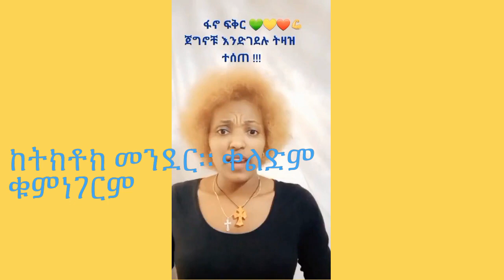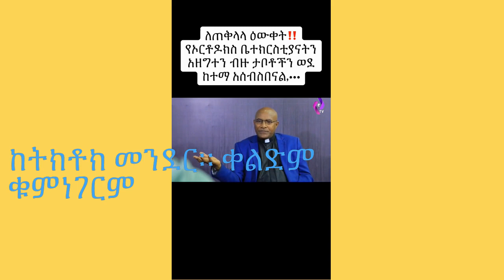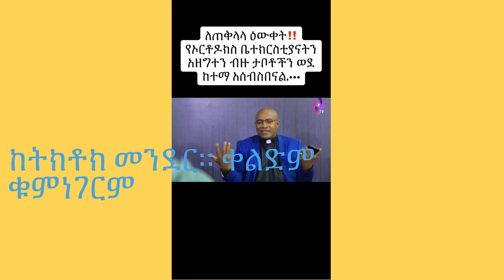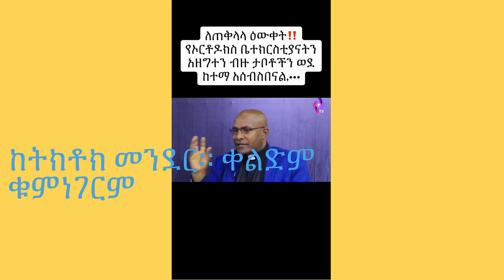ከትክቶክ መንደር። ቀልድም ቁምነገርም